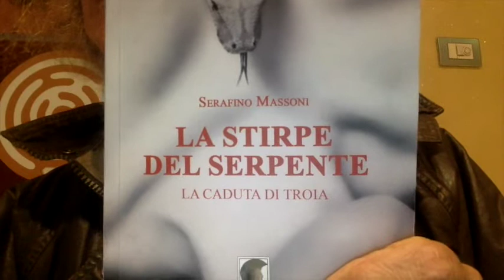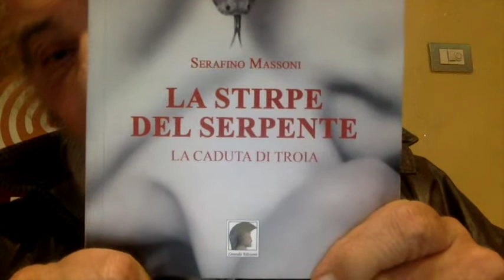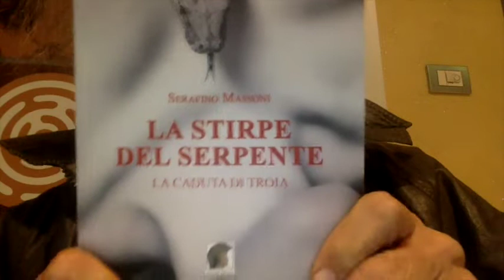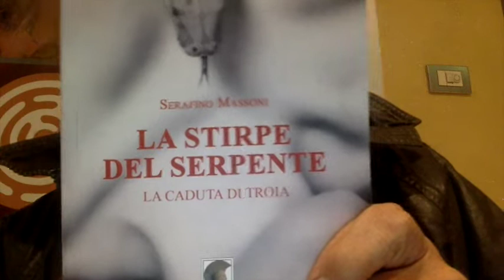LA BIBBIA TRADITA